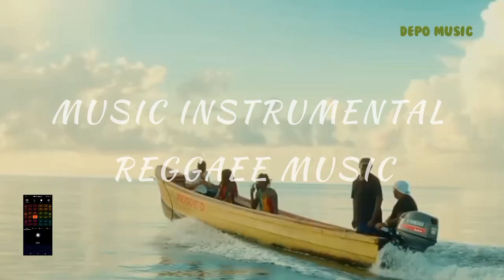Music Instrumental | Reggae Music | Free Music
Music instrumenal | Reggae Music | Free Music

Depo Music Android Aplikasi
GroovePad